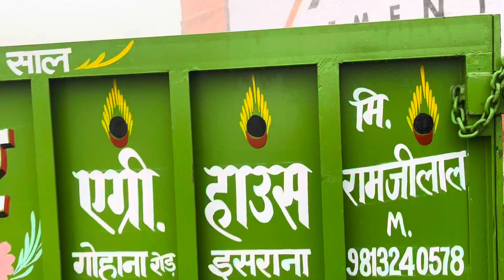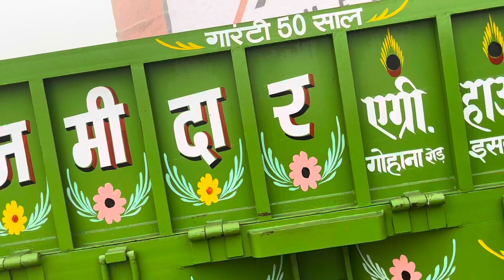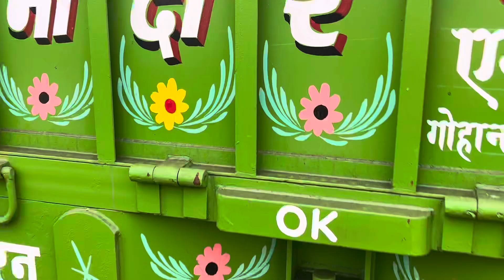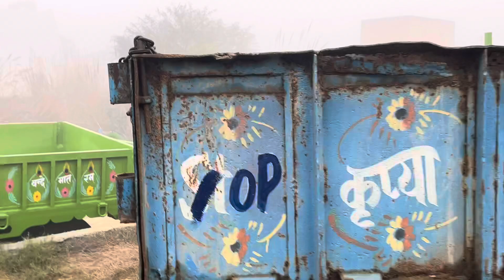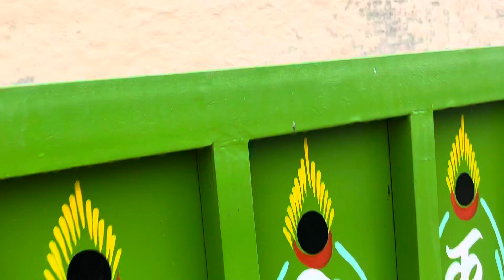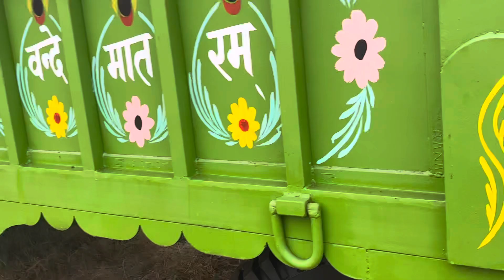ट्रॉली 7/14 पुरानी सबसे ज्यादा डिमांड 🚜🪤// low price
ज़मींदार एग्रीकल्चर हाउस इसराना 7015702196